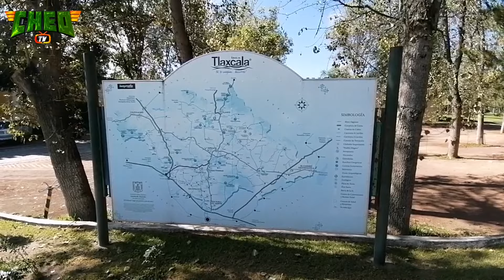Conose el equipo de la dinastía máximo sonido máximo montana y disel en pilares huamantla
Esto fue un poco de lo que pudimos grabar para ustedes con mucho gusto y amor alo que hacemos super la pasamos con la familia máximo los sonidos que forman la dinastía máximo sonido máximo sonidos montana y sonido disel gracias x la invitación a formar parte de este bonito evento 👽👽👽👽👽👽👽

Comparte 👽👽👽👽

Para contactos de los sonidos mencionados teléfonos del señor jorgue máximo cel 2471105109.

Gracias x ver nuestro contenido

Saludos a todos de parte de cheo tv el marciano del sabor 👽👽👽👽👽👽👽👽👽👽👽👽👽👽👽👽👽🙋‍♂️🙋‍♂️🙋‍♂️🙋‍♂️